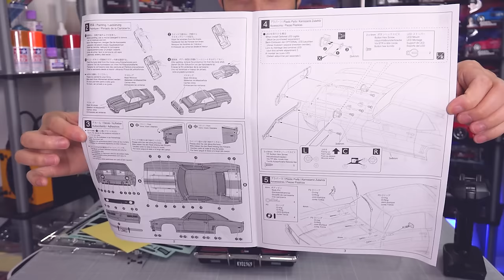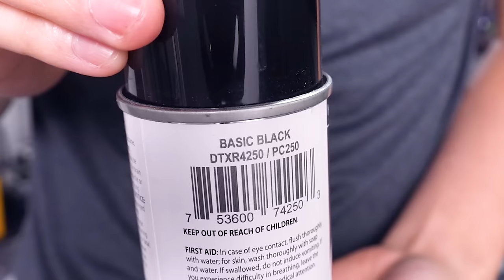RC Modify 37 | Mod 1969 Camaro With V8 Supercharger Engine - RC Car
SOLD, PRIVATE BUYER
I have invested around $1,100 USD and 2 months into this Chevy Rally Sport.
0:00 Intro
0:30  Open Box 1969 Chevy Camaro SS
1:12 Working on New V8 Engine
1:23 DuraTrax Basic Black
1:32 DDW 1/10 M-Drift 2 RWD Chassis 3D Printed RC Car
1:47 New DDW V8 C Engine Assembling
2:27 New DDW V8 C Engine Finished
2:44 6-Spoke Aluminum Wheel and Drift Tires With Treads
3:01 260mm Wheelbase
3:40 M-Drift 2 Short Front Mount
4:04 Trimming Wheel Hubs
5:15 Cut Hood For Supercharger
6:00 1mm Aluminum Wire
6:35 Roll Cage
6:44 Dashboard, Exhausts
7:11 Roll Cage Body Filler
7:40 Smoke
8:04 ESC Jumper Not Programming Fix
8:40 Pad Thai
8:50 Vroom Vroom With Saki
9:15 Radiator
10:08 Pedal Box
10:18 Quick Durability Test
10:32 Seat Belt Harness
11:12 Tamiya 74052 Decal Tweezers
11:22 Closer Look Newly Finished Interior
11:32 Chassis Test
12:15 Now Working On The Body
12:44 Side Mirror Mounting Trick
12:58 Masking
12:55 Spray Paint
13:03 Stickers No Light Pass Through
15:20 3D Printed Reverse Lights
15:50 0603 SME LED Prewired
16:08 Kyosho Released Rally Sport Clear Body Version
16:37 No White Stripe Stickers
18:00 New iCrimp IWS-3220M Crimping Tool
18:32 New Way To Install LED Lights With Positive Common Wire
18:57 Test The Functions
20:04 How It works
20:52 All Finished
21:40 With Body On
21:50 Air Ride Suspension Effect
22:11 Camaro vs Cat
22:22 Drifting
22:31 Turn Table
22:57 More American Muscle Drifting